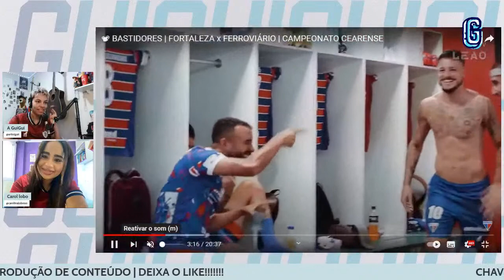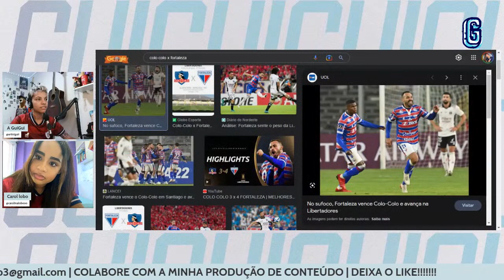MATCH DAY: SANTA CRUZ X FORTALEZA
SIGA: @lojapescanaveia